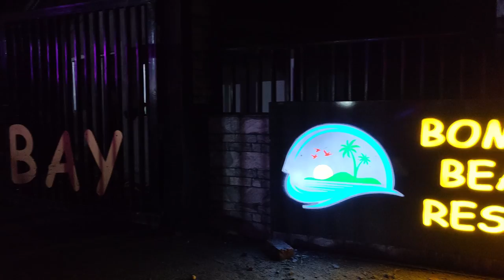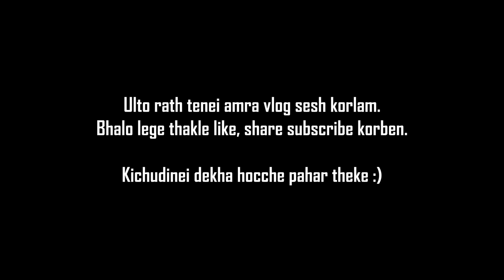মন্দারমণির best beach resort | Ep 2 |Triple Carry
Bombay Beach Resort/ প্রবল বৃষ্টিতে beach experience

Mandarmani te chotto kore monsoon tour nite chan? Jante chan sea beach er dhare kon beach resort/ luxury resort e thaka jaay? amader recent madarmani trip dekhe nin!

Thumbnail Courtesy : Hotspot.ai